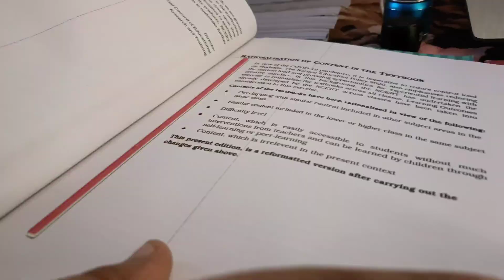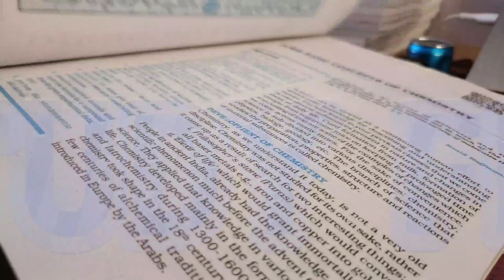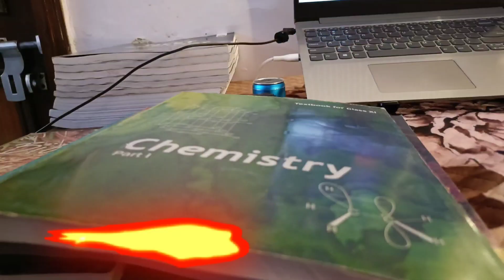"NEET 2025 NCERT Books: New Syllabus, Pricing, and Detailed Overview" 📚🔥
"NEET 2025 NCERT Books: New Syllabus, Pricing, and Detailed Overview" | Room Sessions |

neet,
jee, mbbs,
mbbs life,
neet ug, next,
neet strategy,
chemistry,
biology,
 physics
neet, neet exam,
NEET 2025,
neet 2024 syllabus,
syllabus latest update,
 new ncert syllabus,
latest update on syllabus, ncert syllabus,
ncert syllabus change,
 latest ncert syllabus,
 neet 2025 syllabus update, ncert syllabus
ncert update,
change in ncert syllabus,
 old ncert vs new ncert,
new ncert vs old ncert, anushka choudhary,
neet 2025 syllabus,
 new ncert vs old ncert for neet,
neet 2025 latest update,
 new ncert or old ncert for neet 2025

neet 2025,
neet ug,
neet 2026,
neet motivation,
neet biology,
neet syllabus,
neet strategy,
new nta syllabus neet, nta syllabus,
nta neet syllabus, nta,
 neet 2025 dropper strategy, neet 2025 aspirants,
 neet 2025 latest update, neet 2025 new update,
neet 2025 syllabus by nta, neet 2025 eligibility criteria, tulika jha,

 mam,
Old NCERT Vs New NCERT, new ncert

Neet Study Vlog 2025 | 5 am |15 Days to Clear 2 Months of Backlogs | Episode 1 📚🕚🧿

study vlogstudy with meneet study vlog

neet vlogsyakeen study vlogPW study vlog channelyakeen 2.0 study vlogneet 2024 study vlogneet 2025 study vlogneet vlog

productive day in life of neet aspiranta day in life of neet aspirantslife of neet aspirants

medico
reneet

supremne court decision about neetjee study vlog

nta latest news

eet aspirants study vlogalakh sir motivation

Mr sir physics med easyphysics revision

private medical colleges cut offgovernment medical College cut offgmc cut off

high cut off for neet aspirants

neet news

viraldaily study vlogdaily vlog

new vlogdaily life vlog

new vlog daily life vlog

medical study vlogmy medical study vlogunpredictable journey

infinite journey

mbbs motivation

mbbs study vlogdropper study vlogjee mains resultneet result

reneet study vlog

reneet preparation

reneet

Supreme court decision about neetjee study vlog

music to study and concentrate,

music,

pomodoro,

vlogs,

uni vlog,

show them why you're better,

study,studywithme,